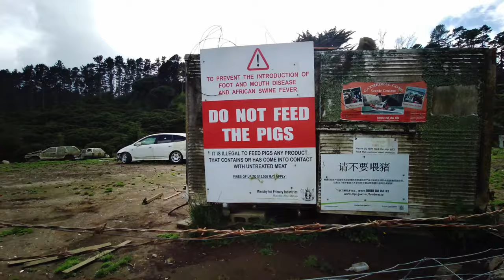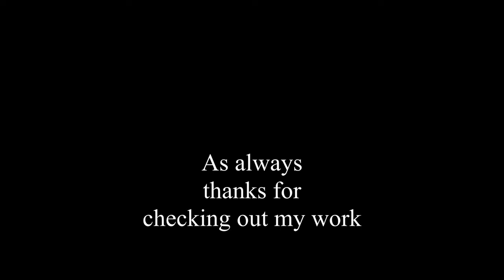Film Photography | Caravans Buses Vans and Trucks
More homes on wheels all shot on Kodak Ektar 100 120 roll film using a Bronica ETRSi medium format camera.